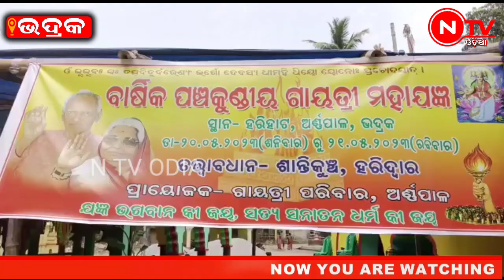ଭଦ୍ରକ ଜିଲ୍ଲା ଅନ୍ତର୍ଗତ ଅର୍ଣ୍ଣପାଳ ଓକୋରା ହାଇସ୍କୁଲ ହରିହାଟ ନିକଟରେ ଆଜି ଅଖିଳ ବିଶ୍ୱ ଗାୟତ୍ରୀ ଯଜ୍ଞ ଅନୁଷ୍ଠିତ#